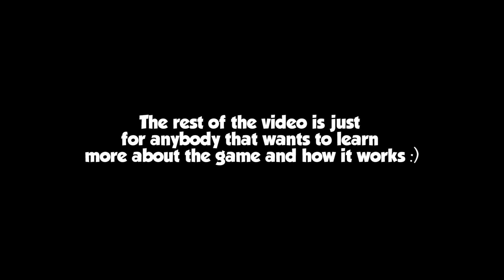Escaping the Hunt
My friends in this video:

LightofTruth: Kaydin